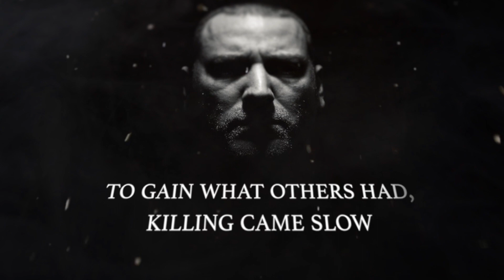Ferocity - An Age of Turmoil (lyrics video)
This track is taken from our 2020 album "The Hegemon", released March 13th.

Copyrighted by Immigrant Species Records 2020.